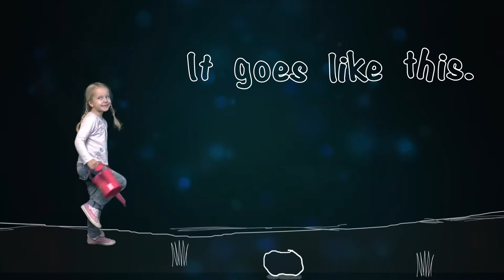ДЕВОЧКА И ВОЛШЕБСТВО | анимация | Как сделать мир лучше | Plant a Kiss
Волшебство всегда рядом, оно вокруг нас, оно с нами. Волшебство - это доброта, фантазия, юмор, смех. Пока мы дети, мир продолжает оставаться волшебным и удивительным. И в наших силах сделать этот мир лучше. А как, об этом в аллегорической форме рассказывает наш короткий мультик на стихи Ами Розенталь "Вырастить поцелуй". В главной роли - Вета. В мультиках сниматься могут только настоящие волшебницы! Ваша любовь и доброта непременно вырастет и кому-то поможет!

Вы можете помочь улучшить наш канал, сделать выпуски более интересными и частыми!